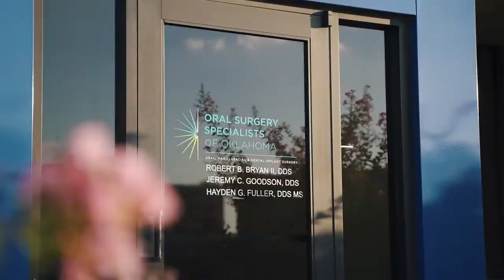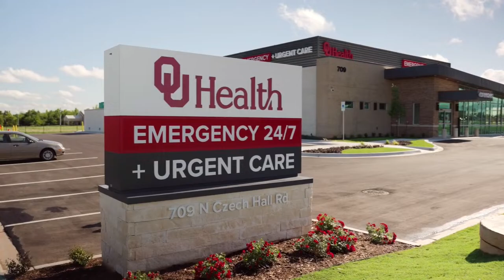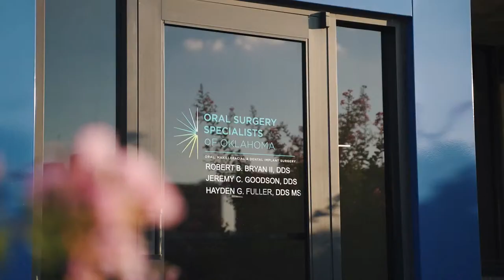Mustang Men's Broncos Basketball vs PC West | Regional Tournament | Feb. 22nd, 2024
Livestream of Mustang Men's Broncos High School Varsity Basketball vs PC West | Regional Tournament | 02.22.24

Boys Varsity Team at 7:30pm CT